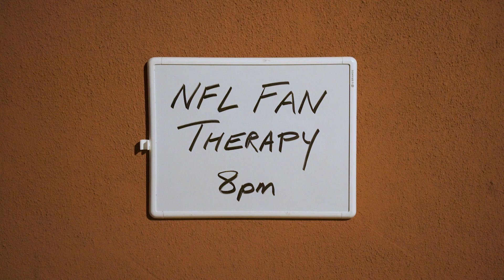NFL FAN THERAPY: Brian Hoyer's Our Starting Quarterback?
With Cam Newton sidelined with Covid-19, Coach Belichick turned to Brian Hoyer for a big match-up against the Super Bowl-winning Chiefs? Francis and Jerry are actually surprised the game was as close as it was, thanks to the stellar defense.

CAST
Therapist: Sarah Summerlin
Lions Fan: Joel Walkowski
Steelers Fan: James Hesky
Washington Football Team Fan: Courtney Maginnis
Patriots Fans: Randy Gardner & Casey James Salengo
Bucs Fan: Tom Delgado
Jets Fan: Chris Calogero
Colts Fan: Geoffrey Stevens